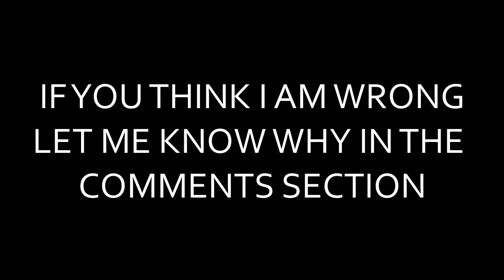DEBUNKED! 4 reasons why the FLYBOARD AIR is a HOAX (not a hoax btw)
DEBUNKED! Its actually real.

I'll see you in heaven if you make the list.